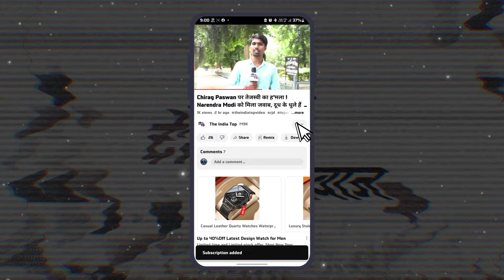सदन में Chirag Paswan के सिपाही की दहाड़ । Bihar की समस्या पर किया सरकार से सवाल ।